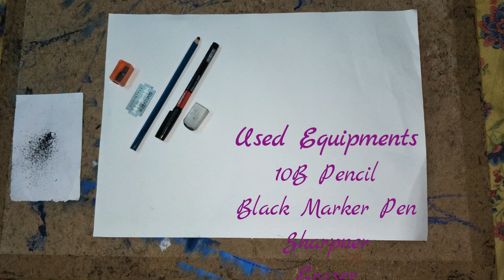Sketch of a bridge using pencil dust very easy steps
It is a sketch of a bridge using only 10B pencil, balck marker pen, eraser and sharpner. Follow the steps and paint a beautiful painting of a bridge in few minutes.